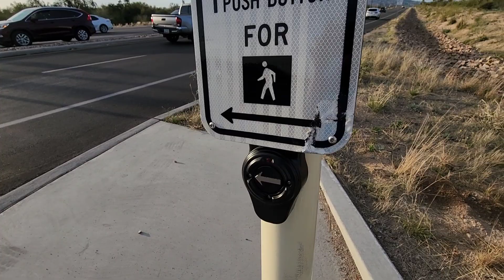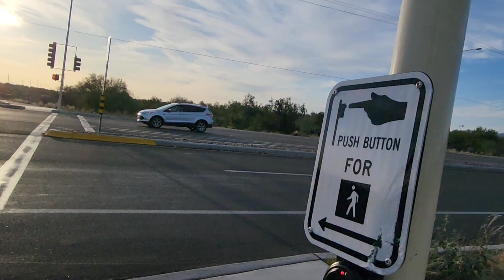BLOOPER VIDEO! My Crosswalk Button Experience At Lambert Ln W/ Polara iN3s, Oro Valley, AZ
The date recorded being March 15, 2023. I will make a return to this intersection alongside a couple others, this intersection in particular has already been involved in (what appeats to be) an accident as one of the pedestrain poles is dented and the pedestrain sign is broken on one side, while surprisingly the button is not broken.